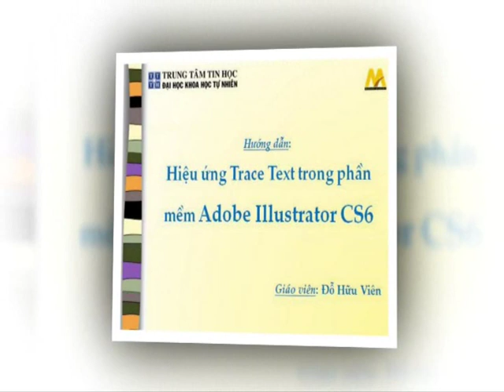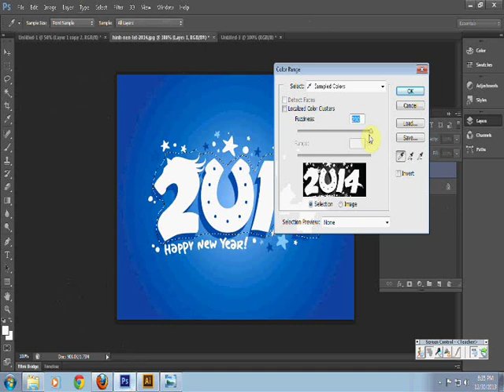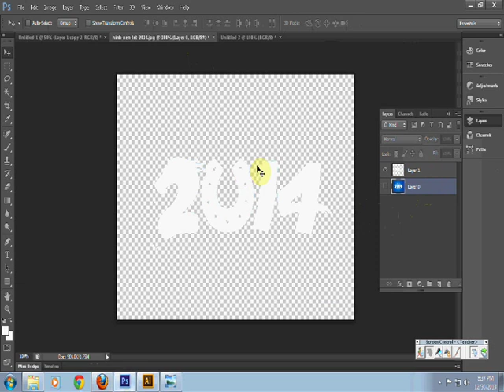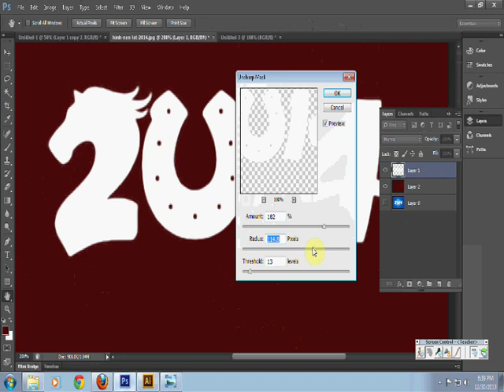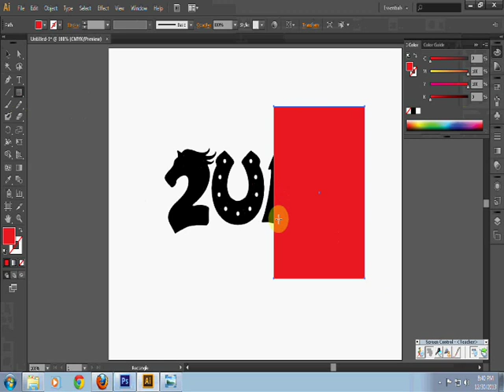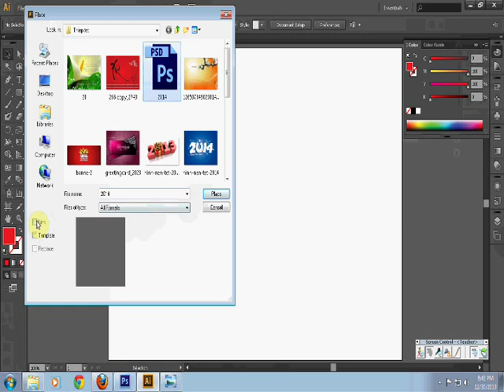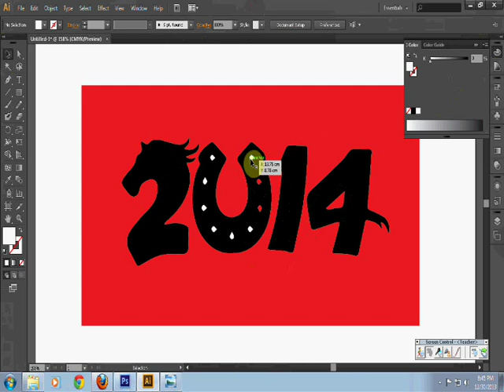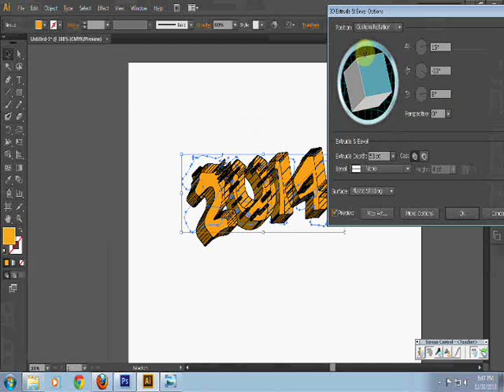Học Adobe Illustrator - Hiệu ứng Trace text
Hướng dẫn hiệu ứng Trace Text - Chuyển Text hay hình thành Vector.
Phần mềm: Adobe Illustrator CS6
Thực hiện bởi Giảng viên Trung tâm Tin học Đh Khoa học Tự nhiên TP.HCM
Adobe Illustrator là một phần mềm đồ họa khá phổ biến, nó chủ yếu thao tác trên các đồ họa vector, cho phép bạn tạo và chỉnh sửa các vector chứ không phải ảnh bitmap như Photoshop.
Do đó, bạn có thể tạo một file kích thước nhỏ nhưng in với một kích thước to hơn gấp nhiều lần mà không gặp vấn đề gì cả.
Với khả năng tạo và chỉnh sửa các đối tượng dễ dàng, nó thực sự phù hợp cho các nhà thiết kế đồ họa.

- Đào tạo Đồ họa -